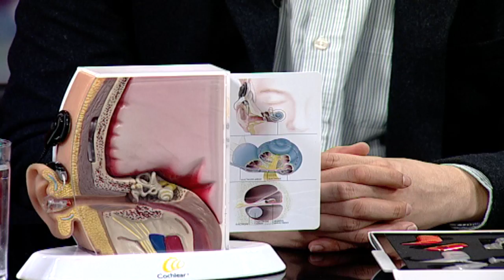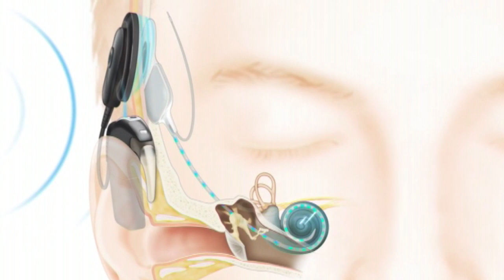NOI DESPRE NOI 05 02 2019